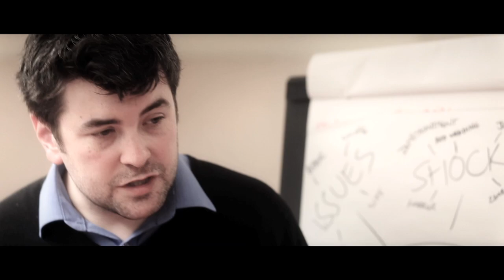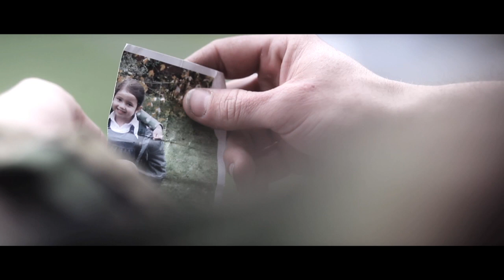We Were Frontiers - Night Terrors